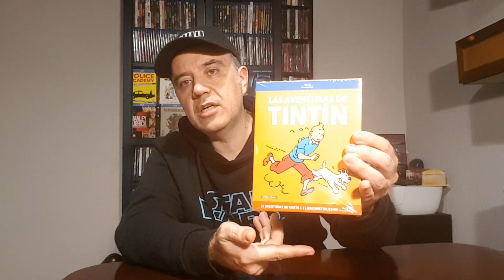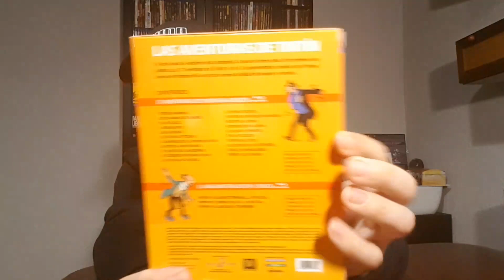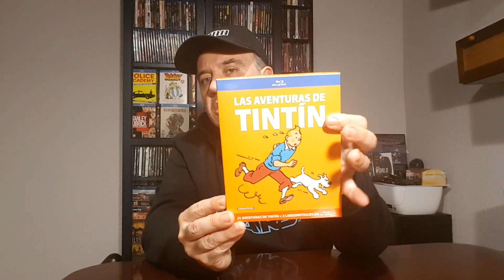BLACK FRIDAY segundo pack TINTÍN 21 aventuras +3 películas